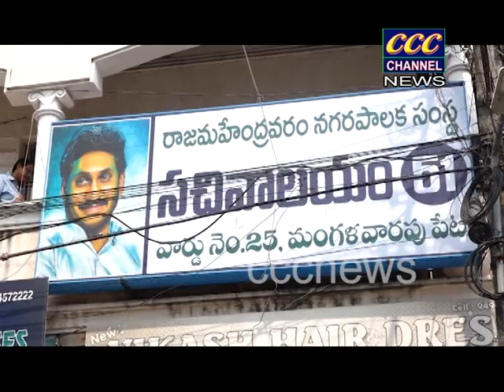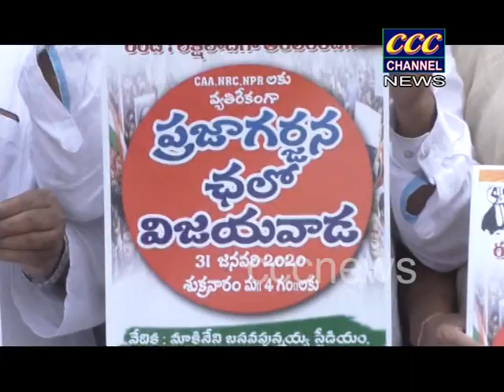28 01 2020 YOUTUBE NEWS RJY